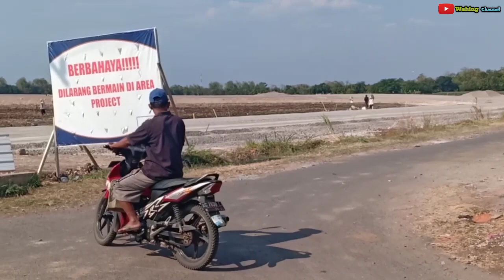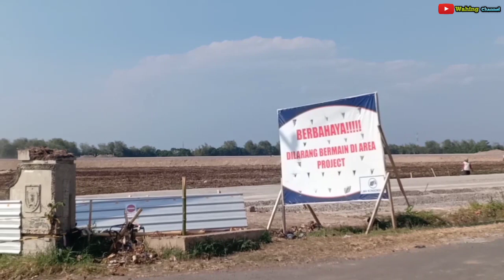proyek bandara kediri terbaru hari ini